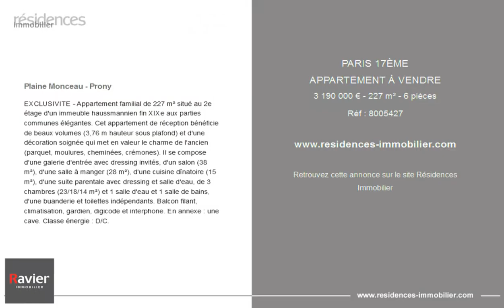PARIS 17ÈME - APPARTEMENT À VENDRE - 3 190 000 € - 227 m² - 6 pièces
Référence : 8005427

Plaine Monceau -  Prony

EXCLUSIVITE - Appartement familial de 227 m² situé au 2e étage d'un immeuble haussmannien fin XIXe aux parties communes élégantes. Cet appartement de réception bénéficie de beaux volumes (3,76 m hauteur sous plafond) et d'une décoration soignée qui met en valeur le charme de l'ancien (parquet, moulures, cheminées, crémones). Il se compose d'une galerie d'entrée avec dressing invités, d'un salon (38 m²), d'une salle à manger (28 m²), d'une cuisine dînatoire (15 m²), d'une suite parentale avec dressing et salle d'eau, de 3 chambres (23/18/14 m²) et 1 salle d'eau et 1 salle de bains, d'une buanderie et toilettes indépendants. Balcon filant, climatisation, gardien, digicode et interphone. En annexe : une cave. Classe énergie : D/C.

Cette annonce vous est proposée par l'agence RAVIER IMMOBILIER

|3049892|